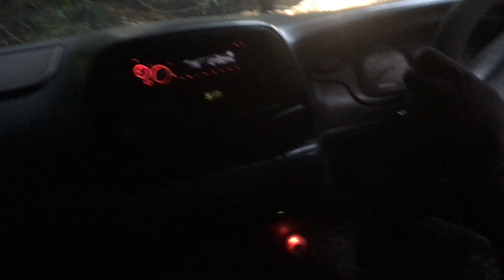Clips of how Tropical Storm Grace dance through Bog Walk to Above Rocks St.Catherine|Natalie Nieta